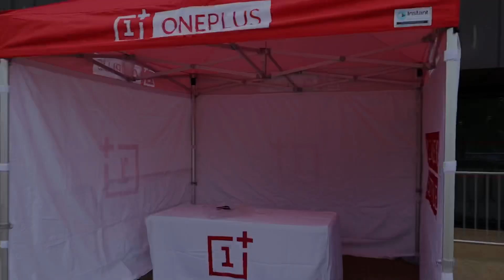Oneplus6Launch Event London - Still alone at 8:30am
This is one of our videos shot during our 12h live coverage of the long awaited OnePlus 6 launch event in London.

And for truly live updates we invite you to follow our twitter account, and search twitter for the official event hashtag OnePlus6Launch.

👍 A video LIKE or a SHARE would go a long way! 😎

(redirects to the previous site for the time being)